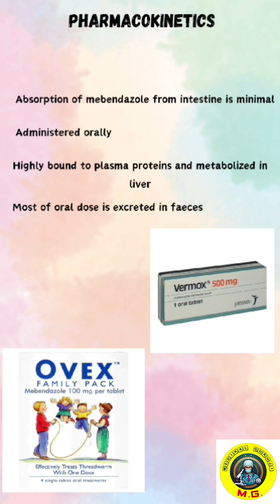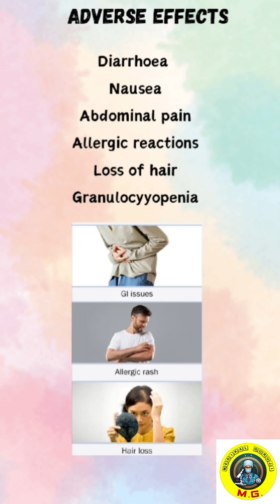Mebandazole: Mechanism of Action, Pharmacokinetics, Uses, Side Effects and Dosage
Learn all about Mebandazole in this comprehensive video, covering its mechanism of action, pharmacokinetics, uses, side effects, and dosage. Perfect for anyone studying pharmacology or in the medical field!
mebandazole,
mebendazole,
mebendazole tablets ip 100mg,
mebendazole 500 mg tablet,
mebendazole pharmacology,
mebendazole tablet,
mebendazole pixorize,
mebendazole suspension,
mebendazole syrup,
mebendazole syrup 30ml,
mebendazole suspension kit kat,
mebendazole mechanism of action,
mebendazole anthelmintic tagalog,
mebendazole antiox choco flavor,
mebendazole anthelmintic syrup,
mebendazole anthelmintic,
mebendazole antiox,
mebendazole antiox 30ml,
mebendazole and levamisole,
mebendazole awa 100,
ivermectin and mebendazole,
albonix mebendazole,
biobenzole mebendazole,
mebendazole for adult,
mebendazole benefits,
mebendazole bangla,
mebendazole breast cancer,
mebendazole tablet in bangla,
benda 500 mebendazole,
mebendazole khrizver,
mebendazole vs albendazole,
mebendazole moa,
mebendazole chewable tablets 500 mg,
mebendazole cancer,
mebendazole cancer treatment,
obat cacing mebendazole,
mebendazole prostate cancer,
shane clark mebendazole,
synthesis of mebendazole medicinal chemistry,
mebendazole naturrich cães e gatos como usar,
difference between albendazole and mebendazole,
curam antibiotic,
mebendazole dosage,
how does mebendazole work,
mebendazole 100mg/5ml dosis pediatrica,
doctor ishan mebendazole,
deworming pills,
d worm tablet,
deworm medicine,
deworm tablet,
mebendazole side effects,
mebendazole el pro,
mebendazole aves e suinos,
mebendazole for kids,
mebendazole for cancer treatment,
mebendazole vs fenbendazole,
mebendazole uses,
mebendazole para galinha,
mebendazole gatos,
mebendazole medicine,
mebendazole how it works,
mebendazole how to use,
mebendazole suspension in hindi,
antiox mebendazole how to use,
mebendazole in pregnancy,
ivermectin mebendazole,
mebendazole tablets ip kit kat,
mebendazole tablets ip,
mebendazole tablets ip 100mg uses in hindi,
mebendazole tablets ip 100mg malayalam,
mebendazole tablets ip 100mg tamil,
mebendazole tablets ip 100mg bangla,
mebendazole dose,
medicine of pinworm,
mebendazole kitkat,
mebendazole levamisole tablets,
mebendazole tablets lp,
tab mebendazole,
mebendazole malayalam,
mezonil mebendazole,
mebendazole 100 mg per tablet,
mebendazole 500 mg side effects,
mebendazole 500 mg,
mebendazole 100,
mebendazole 100mg,
ovex mebendazole,
mebendazole pronunciation,
mebendazole para que serve,
mebendazole para saan,
pinworm tablets,
mebendazole review,
mebendazole synthesis,
mebendazole suspension kit kat in hindi,
mebendazole suspension syrup,
mebendazole suspension 30ml,
what is mebendazole,
mebendazole tablet uses in hindi,
mebendazole tablet in hindi,
mebendazole tablet 500 mg,
mebendazole tablets 100mg,
tab vermox 100mg,
tablet vermox,
tab vermox 500mg dose,
mebendazole tablet uses,
solas mebendazole usp suspension 30ml,
solas mebendazole usp 100 mg tablet,
mebendazole tablet uses in urdu,
mebendazole vetnil,
vermox mebendazole 100 mg uses in urdu,
vermox mebendazole,
vermox mebendazole 500 mg,
vermox mebendazole 20 mg,
vermox mebendazole 500 mg uses in urdu,
vermífugo mebendazole,
vermox,
vermox tablet,
x worm tablet,
x parasites,
zentel liquid,
zentel drop,
zentel 400 mg,
zolbye plus,
zantel,
vermox mebendazole 100 mg,
mebendazole suspension 100mg,
vermox mebendazole 30ml uses in urdu,
mebendazole 500,
mebendazole tablets 500mg,
mebendazole tablets ip 500mg @medikalguruji